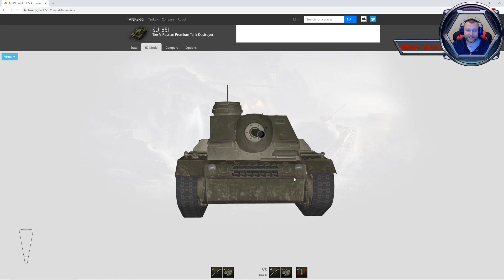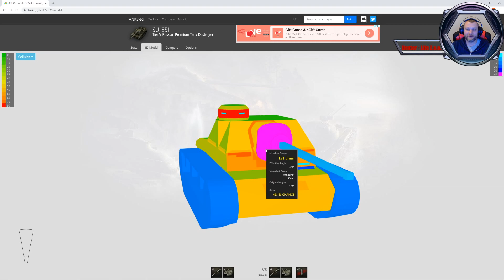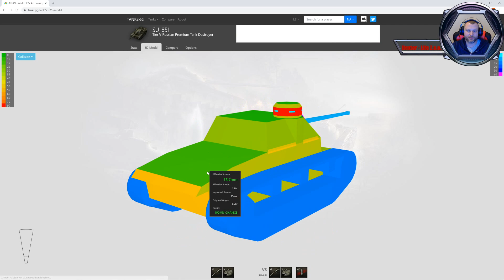World of Tanks - Dex`Garaż - SU-85I